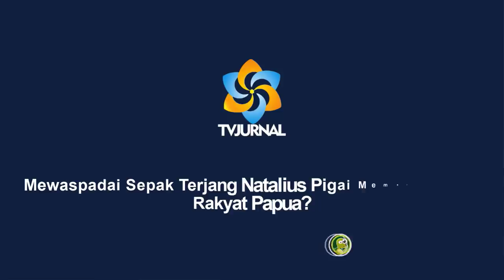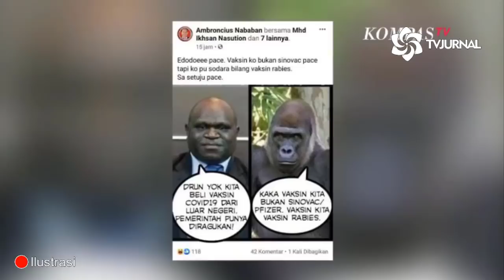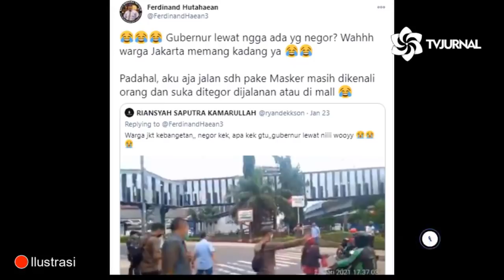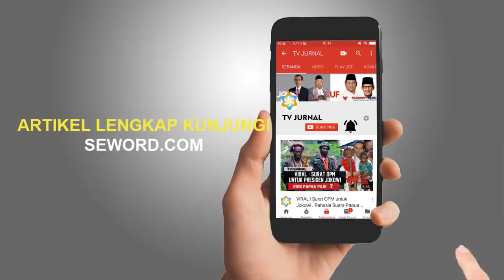MEMANG BENAR ❓ PERJALANAN NATALIUS PIGAI MENGOBRAK ABRIK RAKYAT PAPUA 🔥 JEJEK DIGITAL ✖️